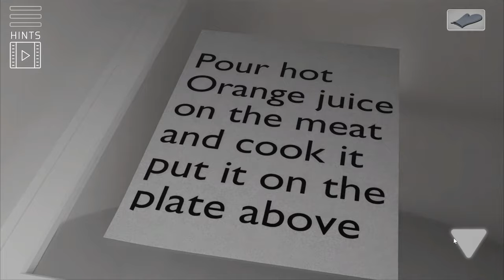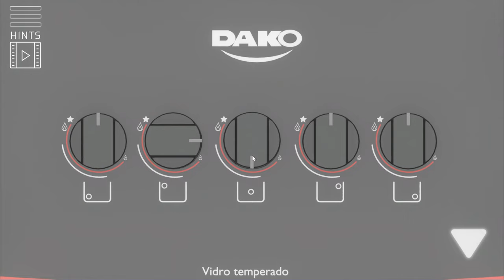[Isotronic] Kitchen Escape Walkthrough